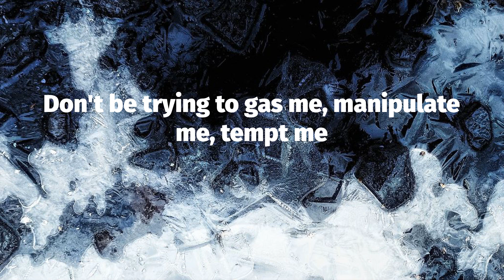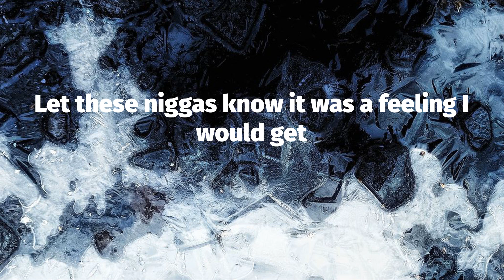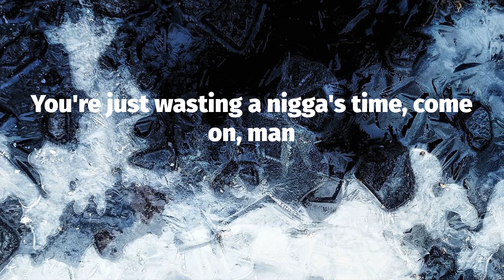DMX - Bath Salts (Lyrics)